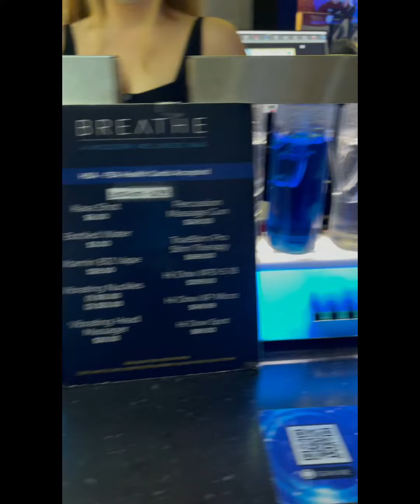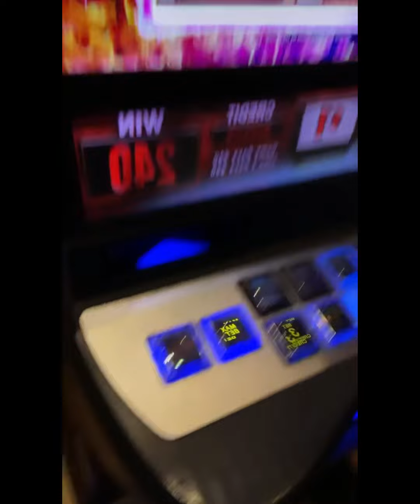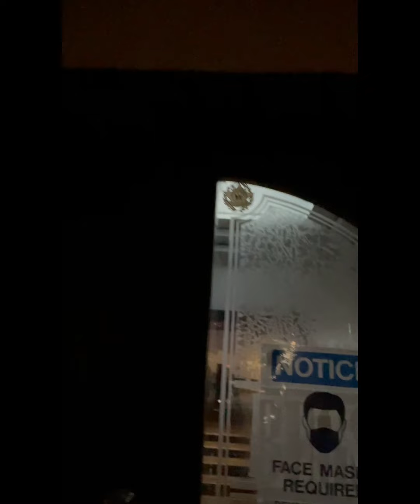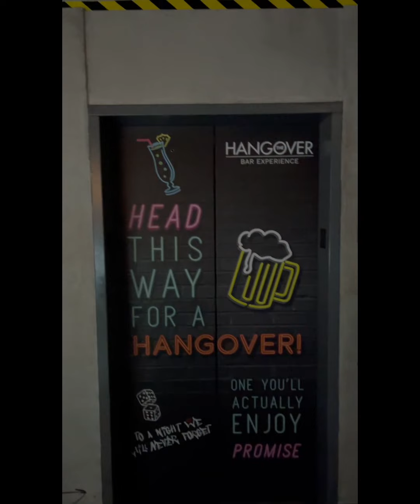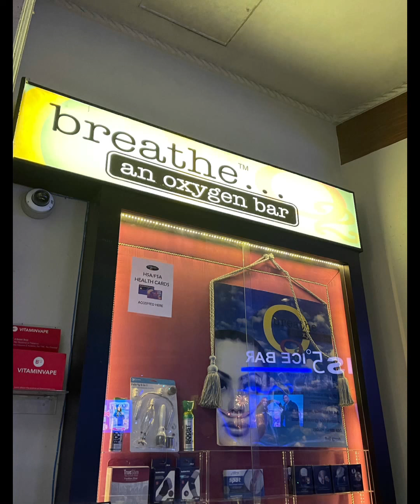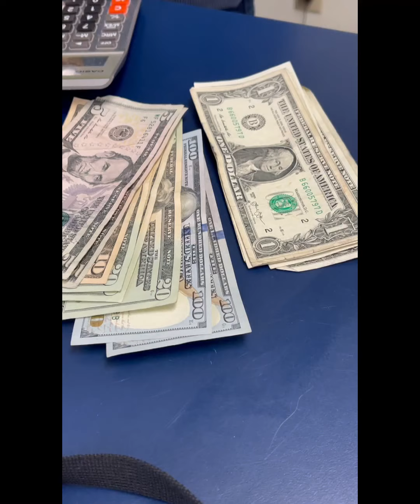Cesar Palace Las Vegas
VEGAS TRIP! THIS VIDEO IS ABOUT A GREAT TIME IN VEGAS-